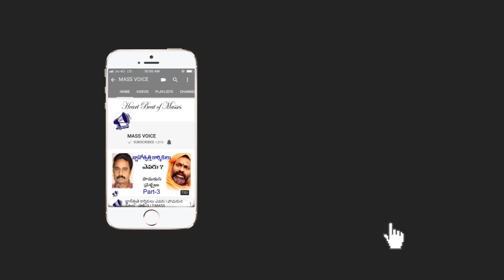Fact Check FRDI Bill | Indian Stock Market | Latest News FRDI BiLL-2017 - T-MASS